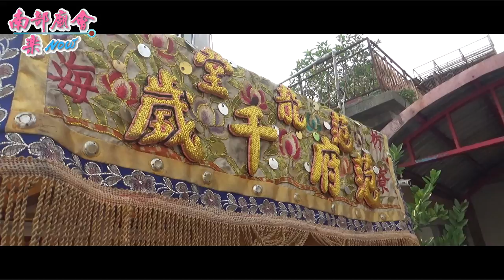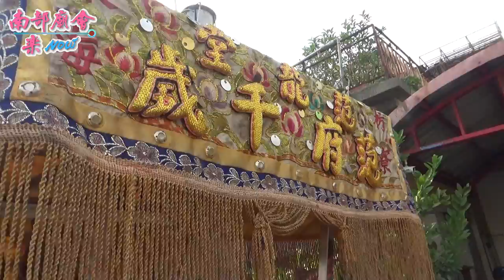4／7(日) 屏東枋寮東海村北旗尾北玄宮玄天上帝聖誕遶境大典~過境范武堂拜禮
4／7(日) 屏東枋寮東海村北旗尾北玄宮玄天上帝聖誕遶境大典